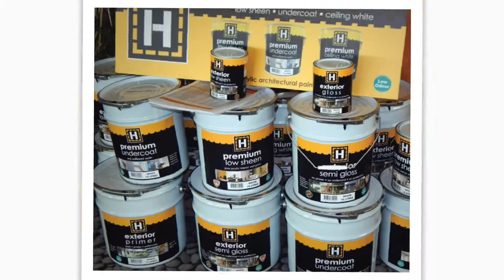HCN.NEWS | HBT 20th National Conference STARTS NOW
HBT 20th National Conference | 10 to 12 May at the International Convention Centre Sydney (ICC Sydney).

Speak soon, Ray